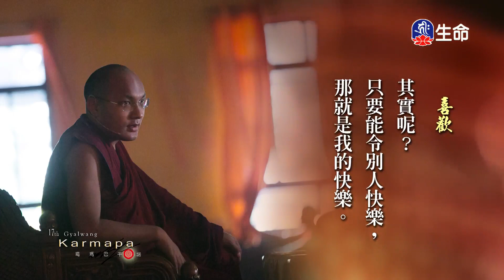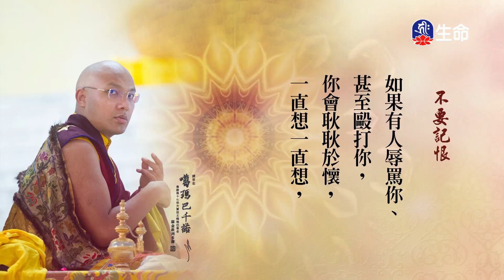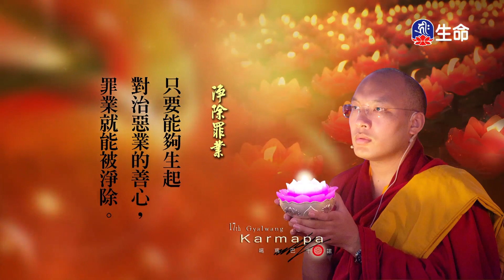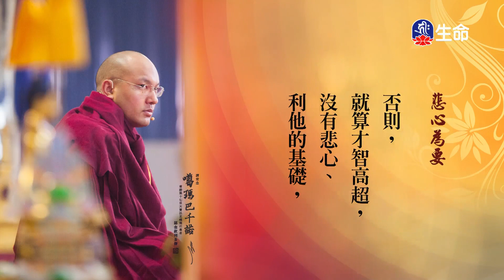閱悟教言集(14)_大寶法王-閱悟教言集_(lifetv_20230323_09:00)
大寶法王-閱悟教言集_閱悟教言集(14)。